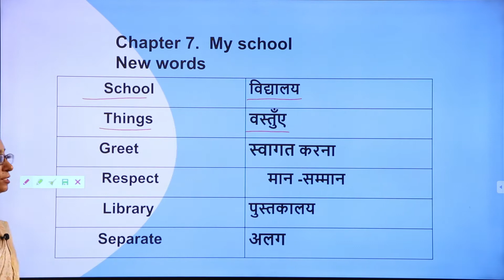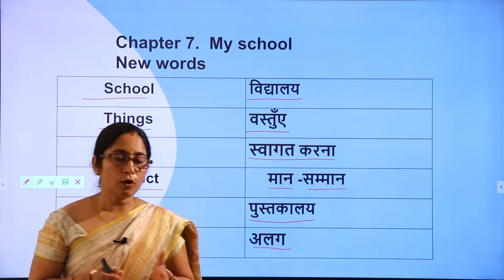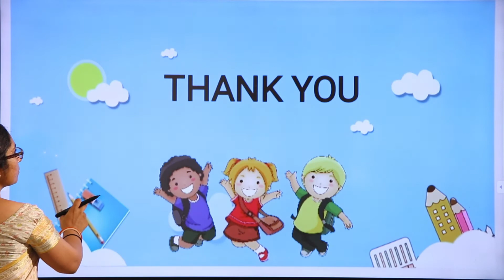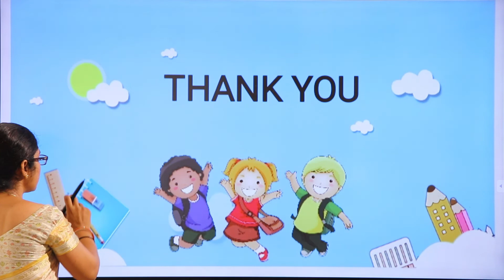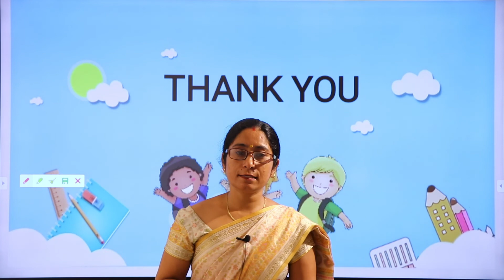My School class-1st topic- new words sub-evs